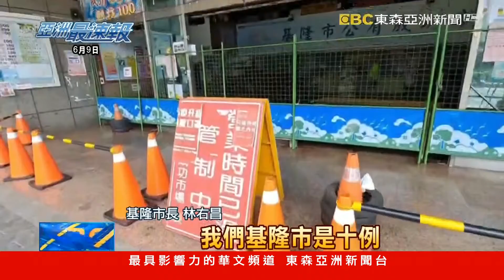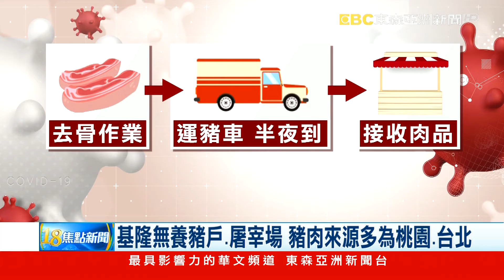基隆成功市場９攤商染疫 其中賣豬肉就「６攤」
基隆市緊急宣布兩個市場休市，成功市場休到23日，仁愛市場休到24日，因為成功市場攤商共9名攤商確診：3人陰轉陽，9名攤商中6名是豬肉攤，其他還有雞肉、水產，市府認為都是生鮮肉品攤商，是特殊警示，將往上追查。

▲ 鎖定【東森亞洲新聞】 周一至週五18:00 ~ 20:00